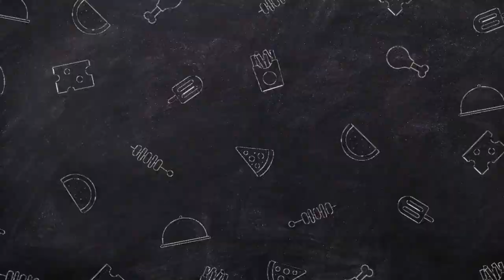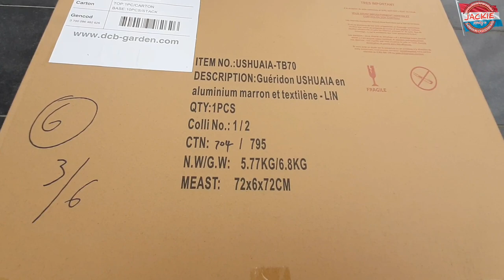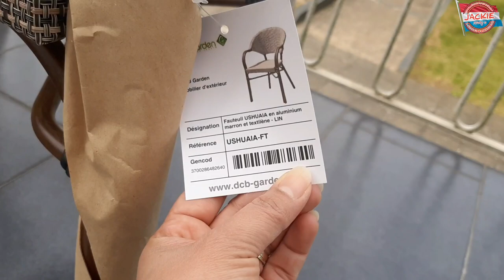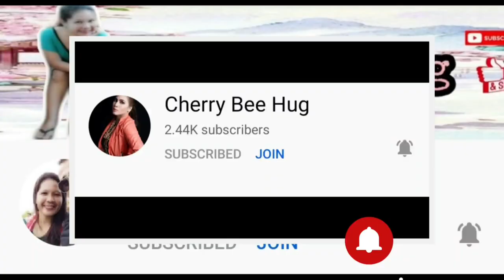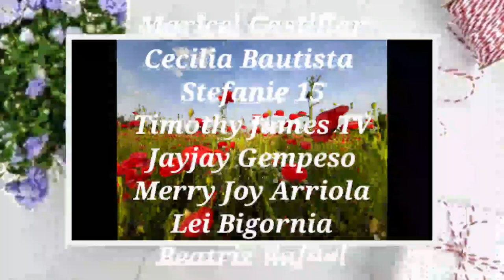Life in Luxembourg: Garden Tour + Furniture Haul for our Terrace | Jackie_PinayinLuxembourg❤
Hello Everyone,

This is jackie_pinayinluxembourg, thank you for coming to my channel.

Please don't forget to visit as well the channel of our JPL Supporters with JPL

@Maricel Castillar -  support only
@Cecilia Bautista -  support only
@Stefanie15 - support only
@Timothy James - support only
@Beatriz Rafael - support only

Thank you all and keep watching and supporting my channel and my JPL Supporters. GODbless all.